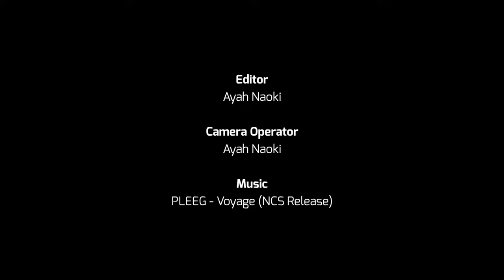SEPEDA MTB POLYGON XTRADA 6 FULL UPGRADE TERBARU LOH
SEPEDA POLYGON XTRADA 6 MODIFICATIONS 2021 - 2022

Semoga video ini sangat membantu

Part Custom:
1. Rims Raze R7 27.5"
2. ZTTO Handgrip
3. Shifter Shimano SLX M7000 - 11 speed
4. Shimano MT200 Hydraulic Brake
5. Fork Suntour XCR 32 T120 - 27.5 QR
6. RockBros BC01 bottle cage
7. Snail Rotor Floating 160mm
8. Crank Set Deore M5100 single 32T
9. Saddle Selle Royal - Urbant City
10. RockBros Q3 - Smart Brake Tail Light
11. Rear Derailleur Shimano XT M8000 SGS Long
12. Sprocket Sunrace 11 Speed 11-46T
13. Hub Freehub Syte Instinct 6 pawl

Camera : Handphone Android Xiaomi Redmi Noted 8